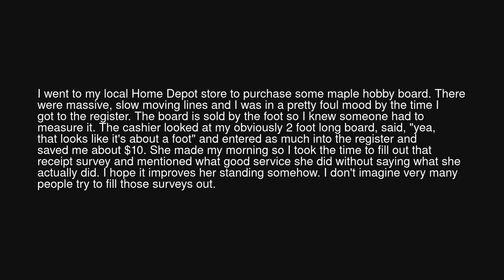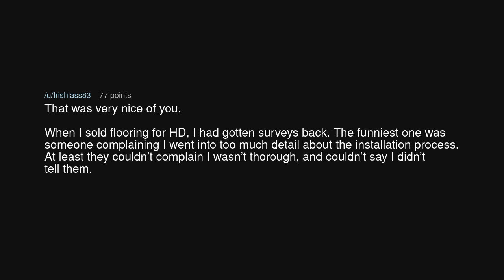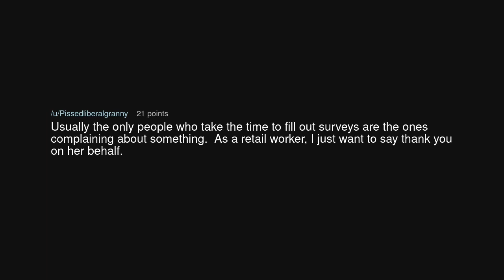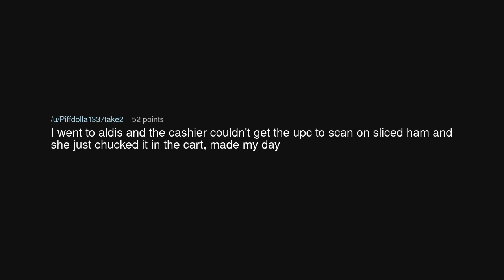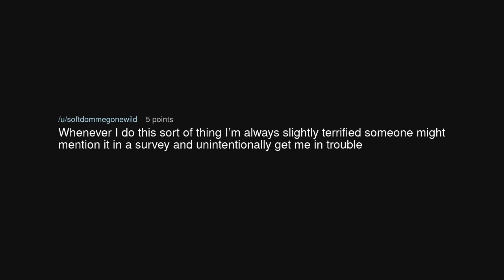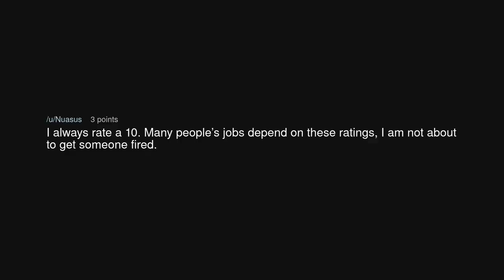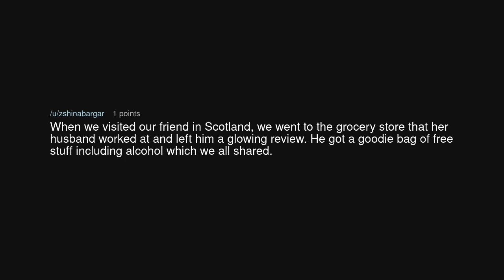A cashier saved me $10 with her antiwork attitude so I filled out the customer service survey.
A cashier saved me $10 with her antiwork attitude so I filled out the customer service survey. (r/antiwork)

Source: Set_the_Mighty on Reddit (link removed at the insistence of YouTube)